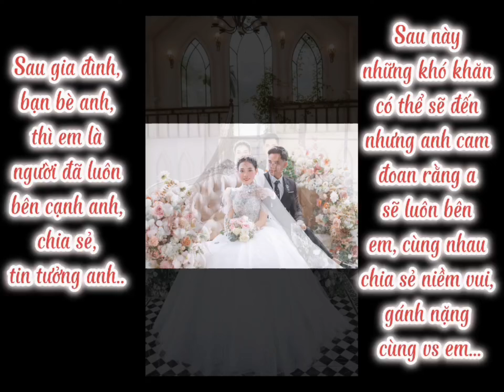chồng yêu vợ ( phiên bản 3 )